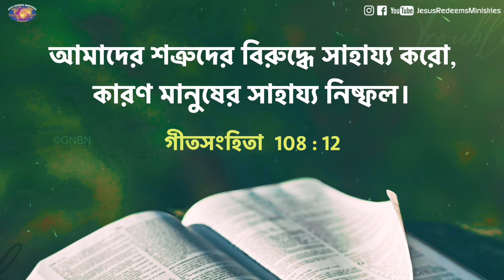যীশুর সাথে চলা | ভাই মোহন লাজারাসসি | এপ্রিল 21 | Bengali